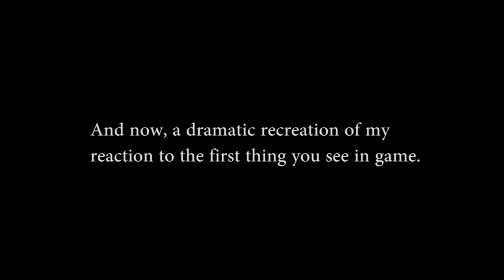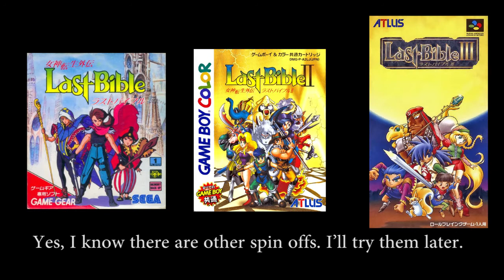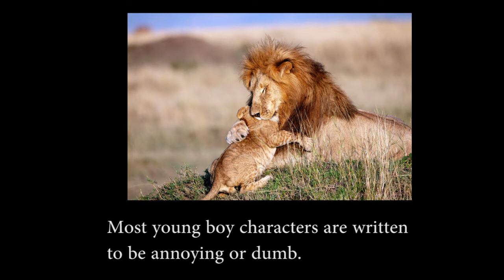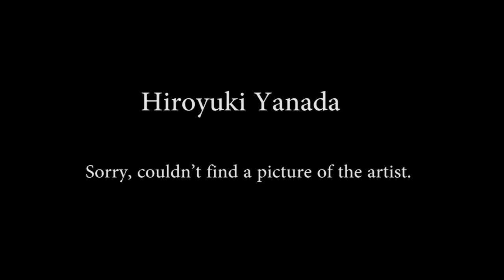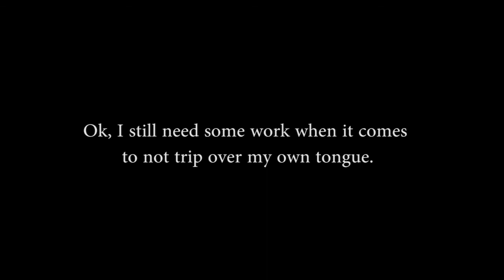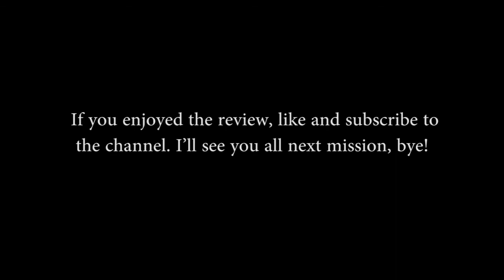Megami Tensei Gaiden: Last Bible III (SNES English) review